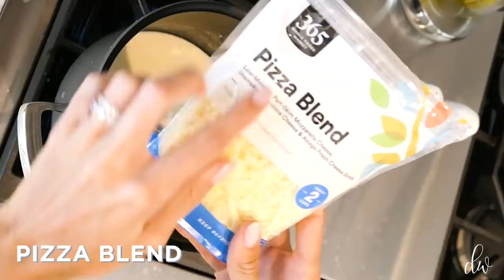Beer Pretzels with Spicy Queso Dip | Devon Windsor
You guys keep asking for this recipe, so here you go! These beer pretzels with spicy queso dip are the perfect little snack! They are also a lot easier than you would think! I halved the recipe below, but feel free to make the full batch if you have more than 4 people in your house! Hope you enjoy, don't forget to upload a pic of your creations and tag me! I love seeing what you guys make!
xx
chef dev

Ingredients
• 1/2 cup warm water
• 2 tablespoons light brown sugar
• 2 1/4 teaspoons active dry yeast
• 1 cup beer
• 1/2 cup (1 stick) unsalted butter melted
• 1 1/2 teaspoons kosher salt
• 4 1/2 cups all-purpose flour
• 1/4 cup baking soda for boiling the pretzels
• 1 egg beaten, for brushing before baking
• coarse sea salt or pretzel salt

Spicy Queso
• 1 tablespoon butter
• 4 ounces cream cheese at room temperature
• 3/4 cup whole milk
• 12 ounces cheese shredded (I used pizza blend, mozzarella and  Parmesan, but I recommend if you have, using cheddar!)
• 1 tablespoon all-purpose flour
• 1 teaspoon cayenne pepper